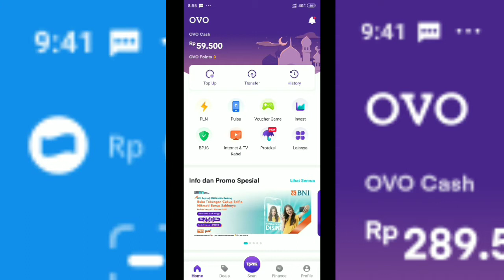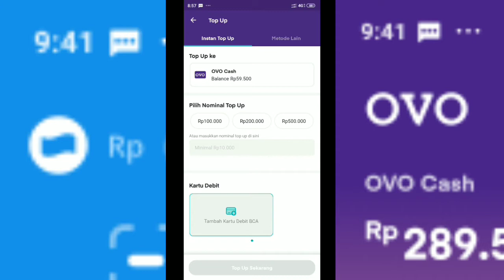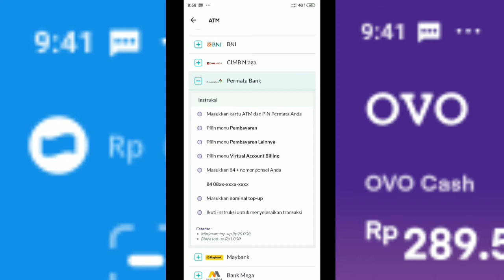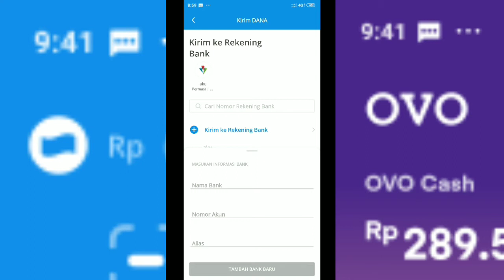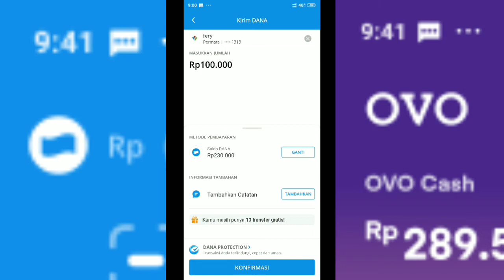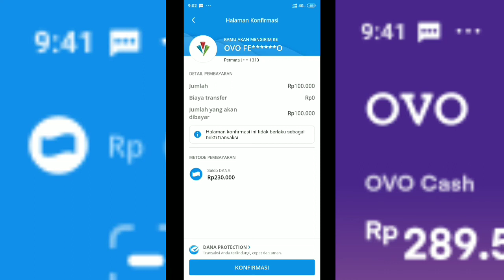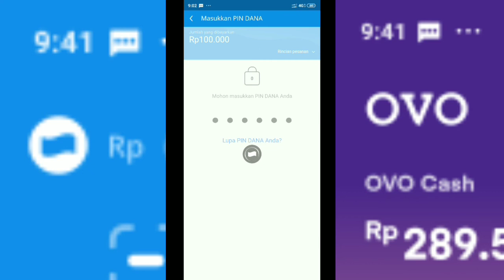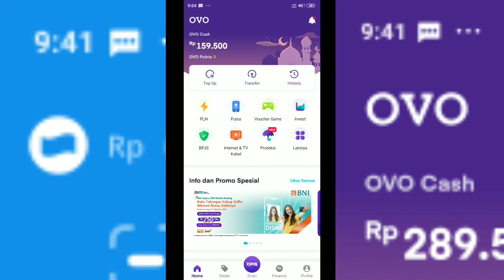tranfer saldo DANA ke akun OVO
Cara tranfer saldo DANA ke akun OVO Sangat mudah dan berhasil
Tonton sampai habis supaya tidak salah paham